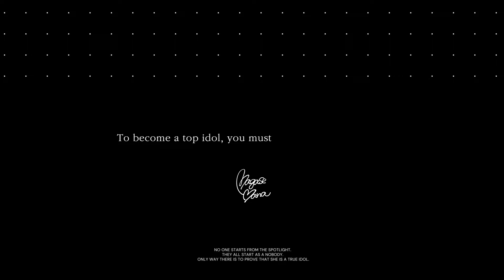IDOLY PRIDE Contents PV (English ver.)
"Can you hear it? Song of the girl's that tug at our heartstrings".

The story of the pretty idols who worked tirelessly to become a top idol, culminating in the Grand Prix.
IDOLY PRIDE is finally on the world stage!

■ New original story!
- The beginning of a new story after the original animation.
- Become the manager of Hoshimi Productions and take center stage in the girls' coming-of-age drama.

■ Enjoy the best live performance in high-quality 3D!
-  A live stage featuring upbeat music and adorable dances from pretty idols.
- Utilize the vocal, dance, and visual characteristics of your idols and strategically organize them for the live stage.

■ Cast and produce your idols according to your manager's preferences!
- Cast the idols that appear in the original story according to your own preference.
- Organize girls in groups and develop them into the ultimate idols.

■ Various outfits and the Photo shooting function!
- Take a nice picture of the idols wearing the outfit you chose.
- In addition to wearing outfits that match the concept, you can take photos of the girls' live performances and daily lives.

■ Exciting 1:1 conversations with your favorite idols!
- Get to know your favorite idols in a 1:1 personalized interaction.
- Become a manager and consult and resolve confusions, worries, and conflicts that girls experience through calls and texts.

■ Managing idols' daily routines and fans is an essential part of being a manager!
- Gathering as many fans as possible is important if you want a successful live performance!
- Manage your idol's schedule with fan events, promotions, and breaks so that they can be loved by their fans.

If you want to feel the youth, excitement, and growth of girls on their path for top idols,
Be the manager of IDOLY PRIDE now!

"Now, to the peak of idols!"